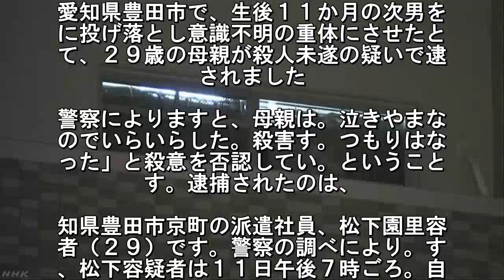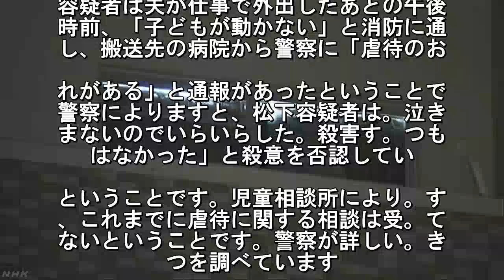乳児を投げ落とし重体に 母親を逮捕 愛知 豊田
愛知県豊田市で、生後１１か月の次男を
に投げ落とし意識不明の重体にさせたと
て、２９歳の母親が殺人未遂の疑いで逮
されました. 警察によりますと、母親は。泣きやまな
のでいらいらした。殺害す。つもりはな
った」と殺意を否認してい。ということ
す。逮捕されたのは、. 知県豊田市京町の派遣社員、松下園里容
者（２９）です。警察の調べにより。す
、松下容疑者は１１日午後７時ごろ。自
マンションで生後１１か月の次男を. 数回、床に投げ落としたとして殺人未遂
疑いが持たれています。次男は頭の骨を
って意識不明の重体となっています。当
、自宅には３０代の会社員の父親と. つ子のきょうだいの家族５人がいて、松
容疑者は夫が仕事で外出したあとの午後
時前、「子どもが動かない」と消防に通
し、搬送先の病院から警察に「虐待のお. れがある」と通報があったということで
警察によりますと、松下容疑者は。泣き
まないのでいらいらした。殺害す。つも
はなかった」と殺意を否認してい. ということです。児童相談所により。す
、これまでに虐待に関する相談は受。て
ないということです。警察が詳しい。き
つを調べています.